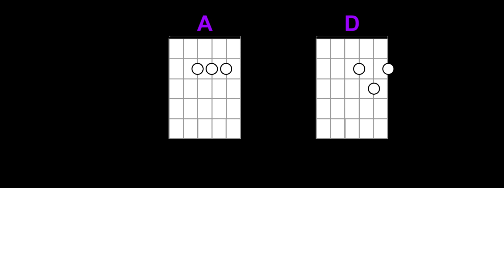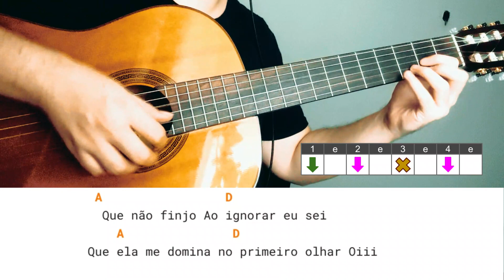Garota Nacional (Skank) Cifra Simplificada Com 2 Acordes Para Iniciantes, Como Tocar No Violão